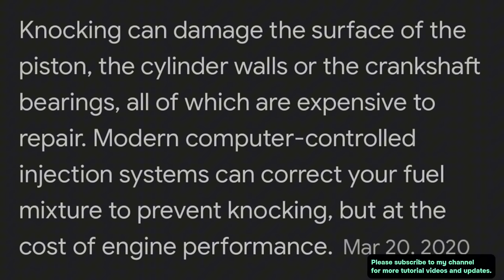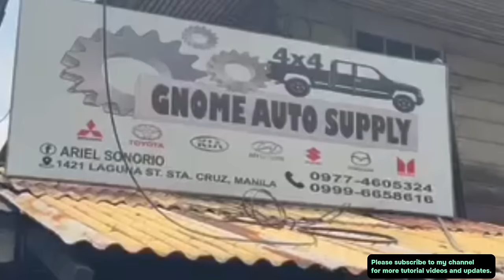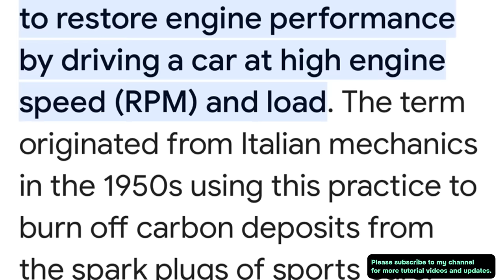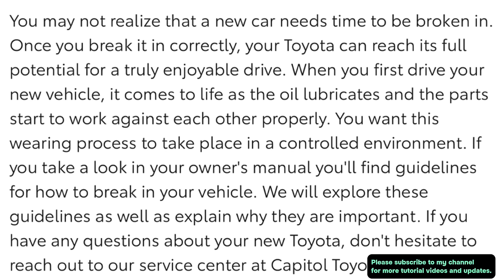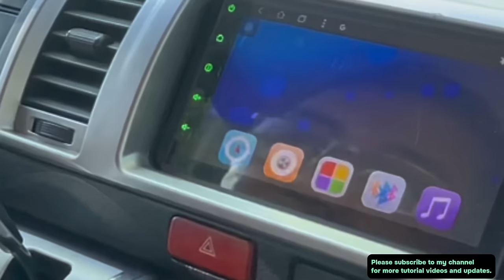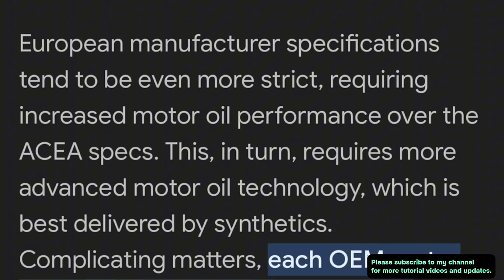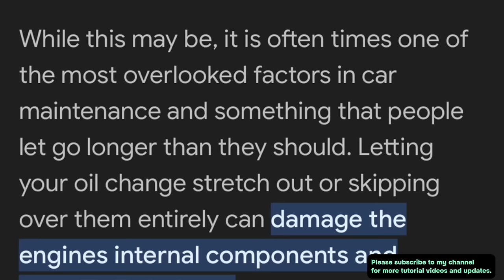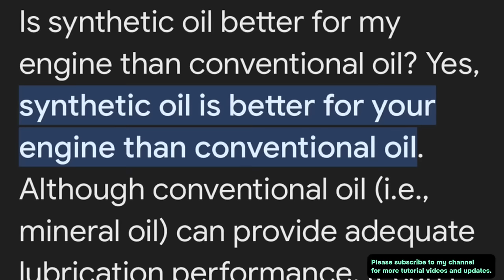PAANO MO MALALAMAN ANG PROBLEMA NG SASAKYAN MO NA HINDI SINASABI NG MEKANIKO MO?